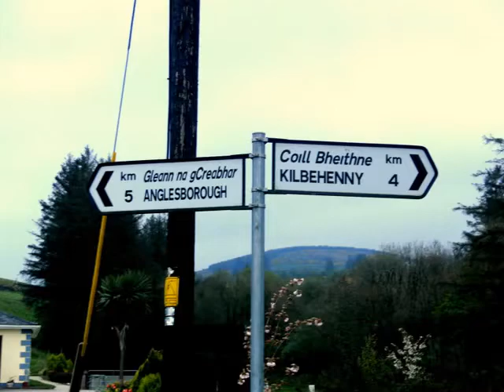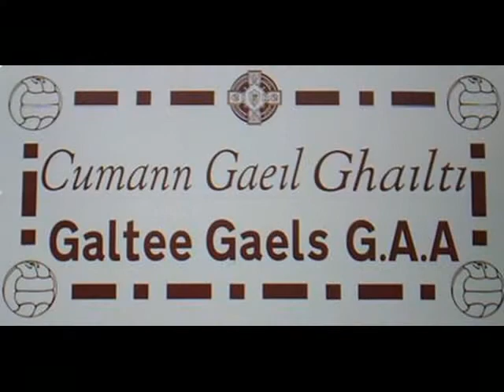Weldone Galtee Gaels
Jon Kenny And The Galtee Gaels Squad